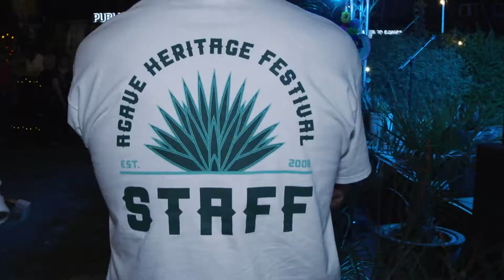Community Spotlight: Agave Heritage Festival